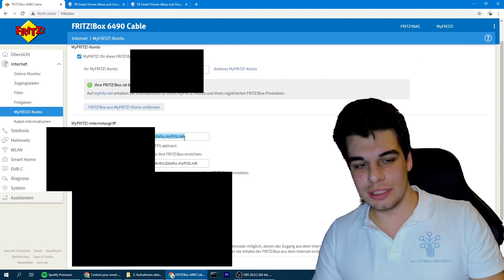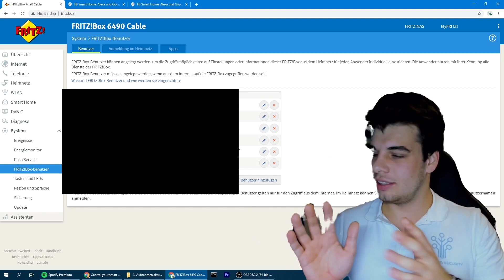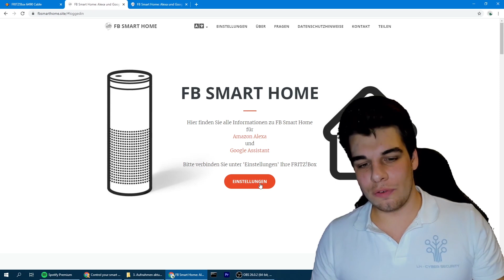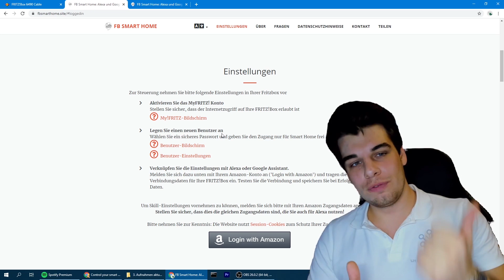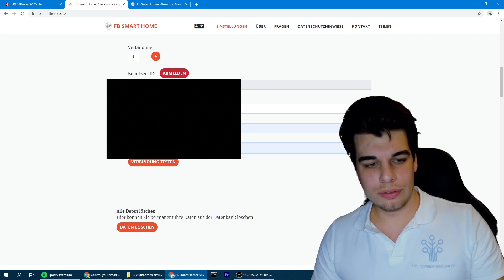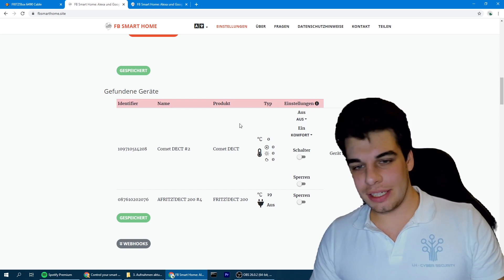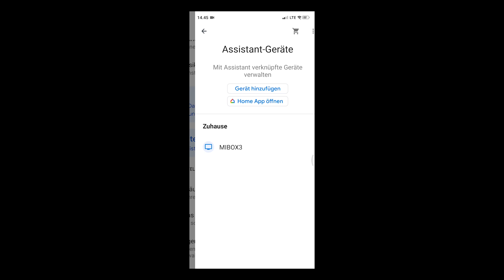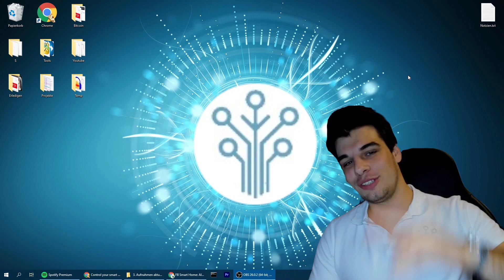FritzBox mit Alexa / Google verbinden [Tutorial Easy]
FritzBox mit Alexa, Google Home oder Handy verbinden und steuern ist nicht schwer.
In diesem easy Tutorial zeig ich dir wie du das mit deiner Fritz Box 7590 machen kannst.  Für z.B. AVM FRITZ!DECT 200 und AVM FRITZ!DECT 301.

0:00 Einleitung FritzBox
1:00 Benötigt
1:42 Fritzbox einrichten
4:34 Plugin einstellen
7:28 Alexa Echo einrichten
8:18 Handy Google Assistent
9:59 Abschluss